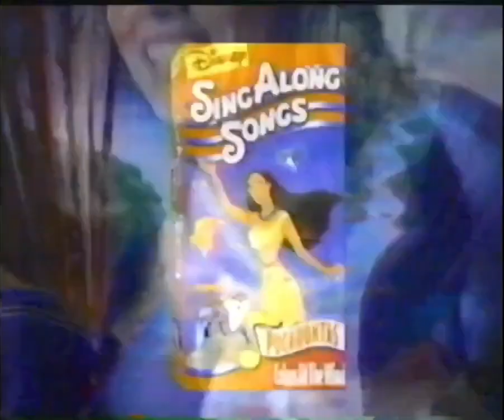Disney's Sing-Along Songs commercial 1995